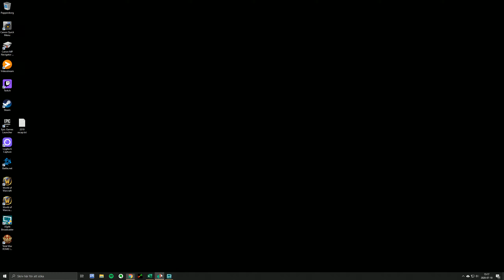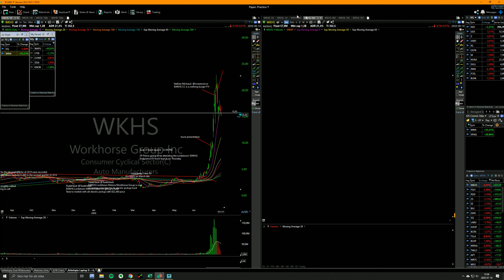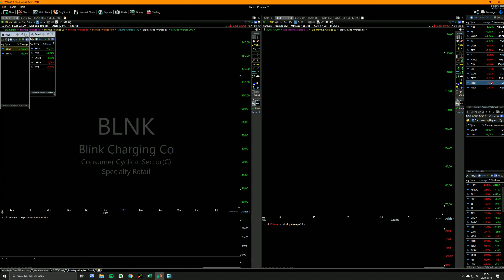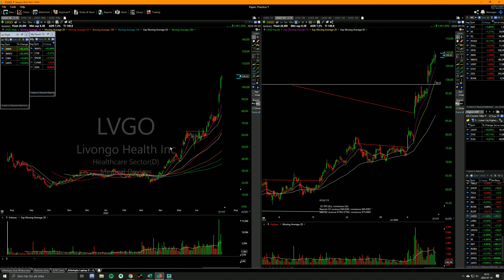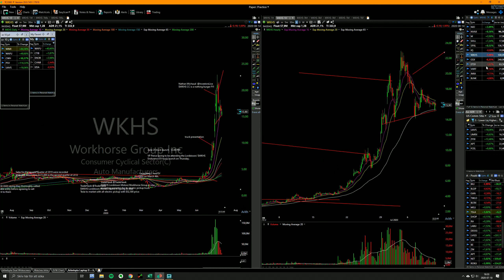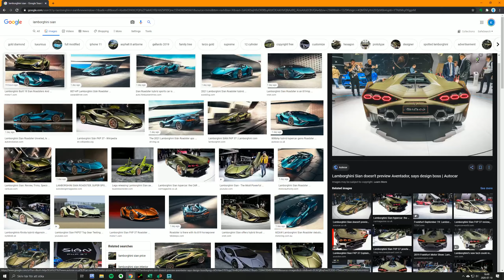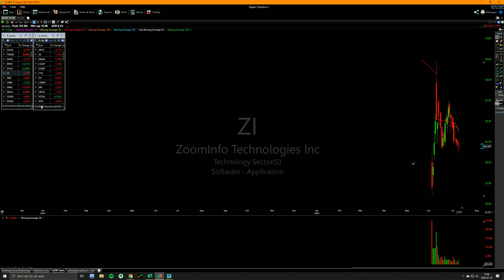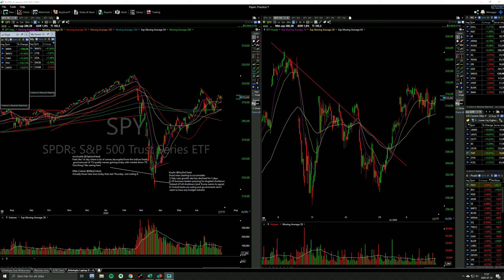2020112 Slow melt up continues but some short setups may be developing